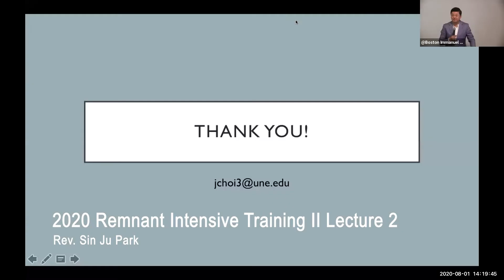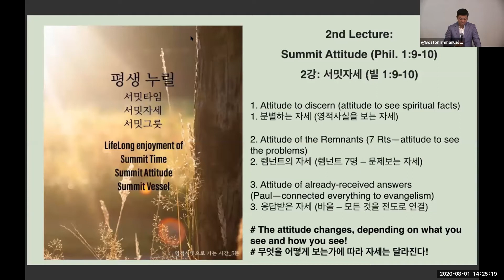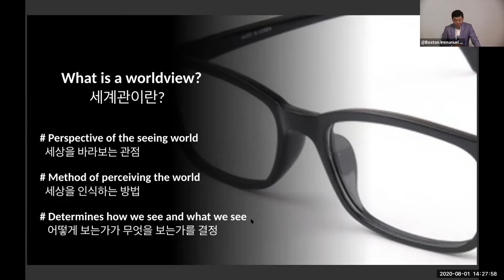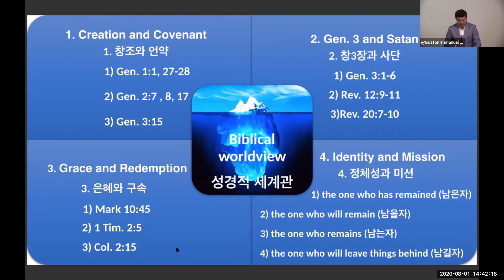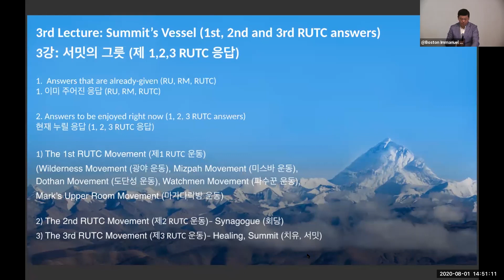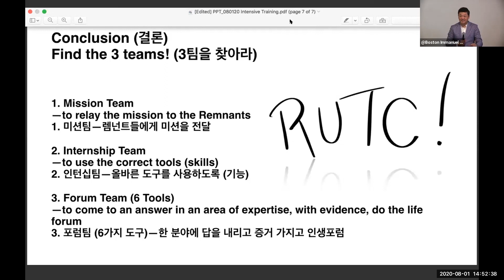2020 Remnant Intensive Training America II Lecture 2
2020 Remnant Intensive Training America II Lecture 2
by Rev. Sin Ju Park, Aug 1, 2020